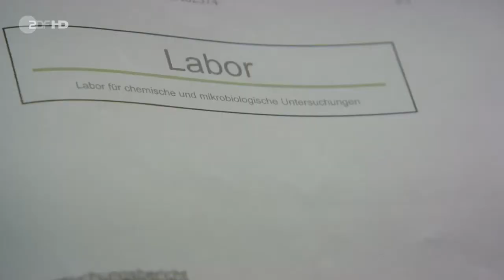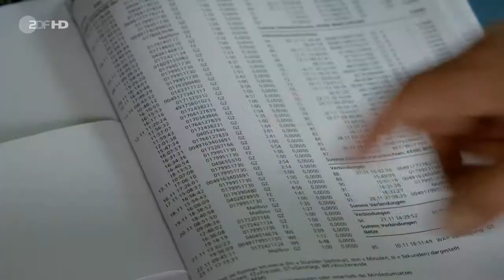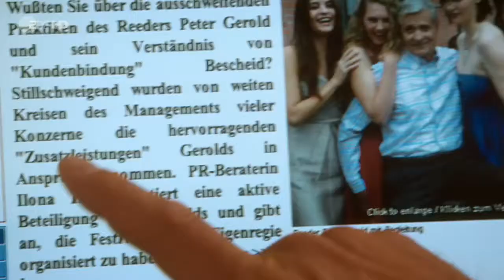Notruf Hafenkante (6.11) - Blackout (DE 2011) teil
Was ist mit Hans los? Er erscheint verspätet und offenbar verkatert zur Arbeit. An den gestrigen Abend hat er so gut wie keine Erinnerung mehr, dabei hatte er gar nicht viel getrunken.

Das wäre nur halb so schlimm, würden sich nicht die Hinweise verdichten, dass er in den Fall verwickelt ist, in dem die Beamten des PK 21 ermitteln: Eine junge Frau ist verschwunden, und Hans ist der Letzte, mit dem sie in seiner Stammkneipe gesehen wurde.

Als dann auch noch Blutspuren in seinem Wagen gefunden werden, spitzt sich die Lage zu. Kann es sein, dass Hans Paulina Kowalczyk im Delirium etwas angetan hat und sich jetzt tatsächlich nicht mehr an die Geschehnisse der letzten Nacht erinnert? Hat der Polizist eine dunkle Seite, die jetzt zum Vorschein kommt, oder wollte ihm jemand etwas anhängen?

Franzi ist aus ihrem Urlaub zurück, doch die erhoffte Erholung ist ausgeblieben. Zu sehr hat sie gedanklich der Ausrutscher mit Mattes beschäftigt. Vielleicht sollte sie endlich offen mit Philipp sprechen.

Darsteller
Melanie Hansen - Sanna Englund
Mattes Seeler - Matthias Schloo
Franzi Jung - Rhea Harder
Hans Moor - Bruno F. Apitz
Martin Berger - Peer Jäger
Dr. Philipp Rost - Simon Böer
Peter Gerold - Dietrich Adam
Ilona Herwig - Dorka Gryllus
Rainer Voss - Christoph Michel
Paulina Kowalczyk - Oana Solomon
und andere -
Stab
Regie - Oren Schmuckler
Autor - Klaus Arriens, Thomas Wilke